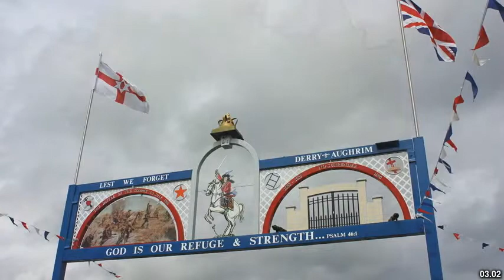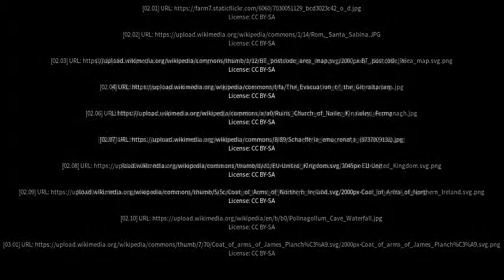Best places to visit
Best places to visit - Lisnaskea (United Kingdom) Best places to visit - Slideshows from all over the world - City trips, nature pictures, etc.